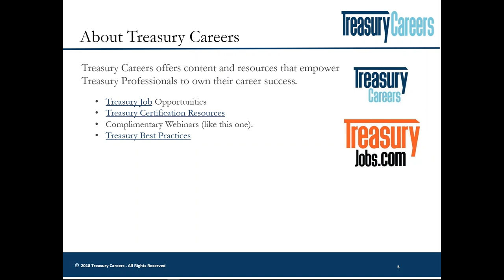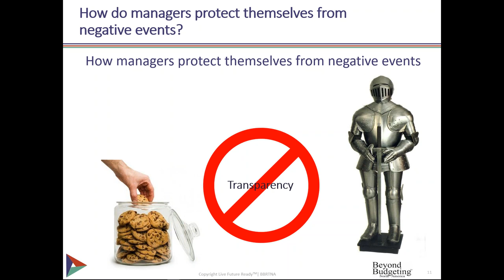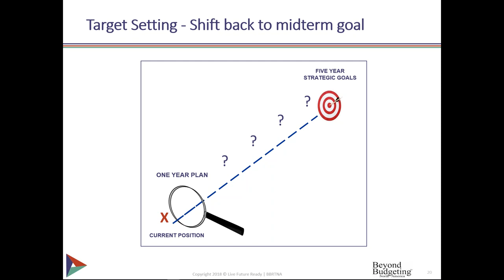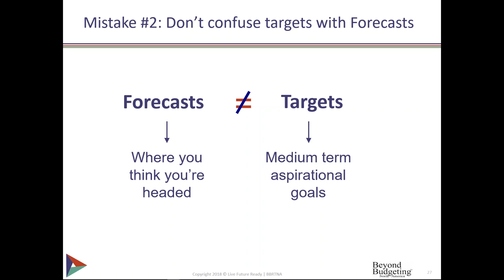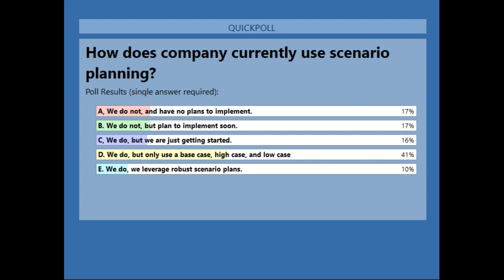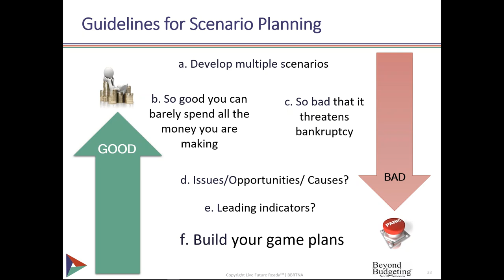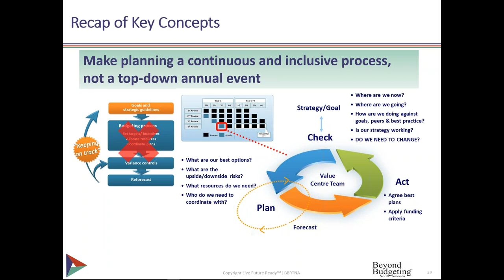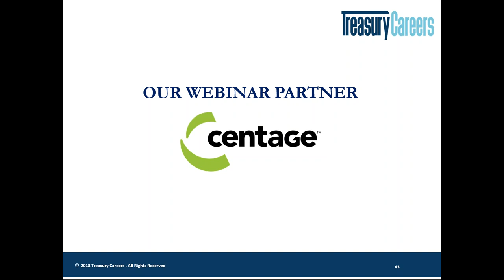Leveraging Rolling Forecasts Scenario Planning to Manage Uncertainty